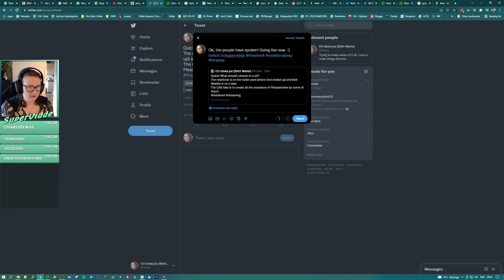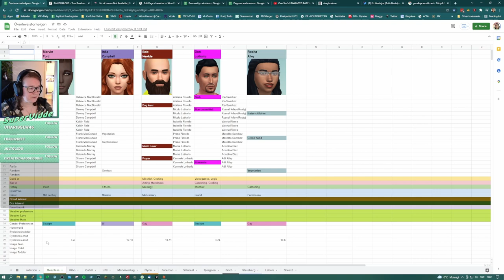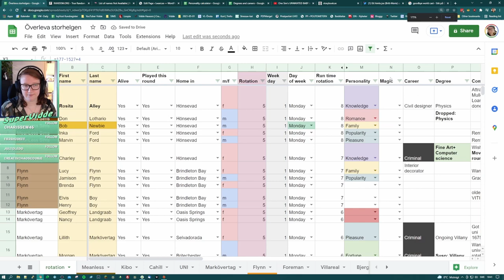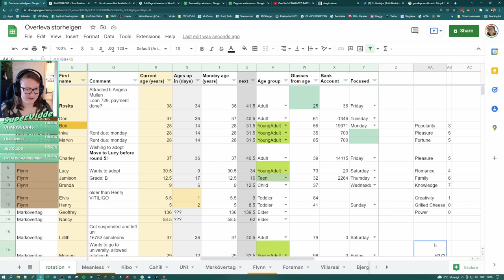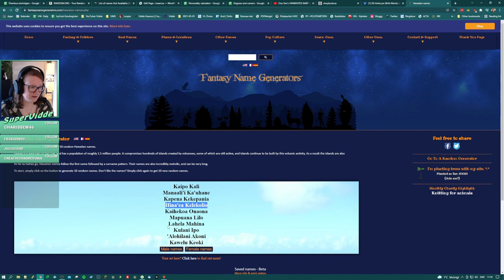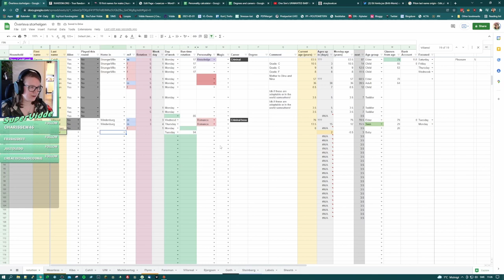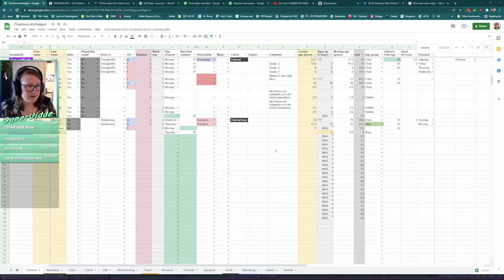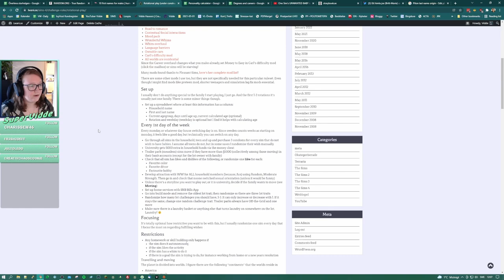Life in the trailer park | Sims 4 | Streamed 2022-01-17